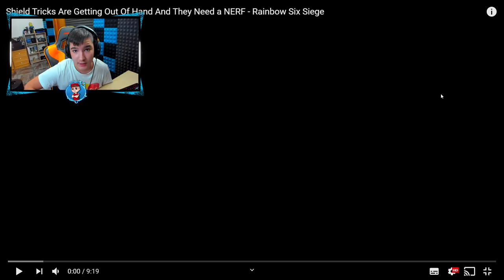😞¡¡NERF a LOS ESCUDOS PLS!! 🤬 [Reaccionando] Rainbow SIx Siege - Pablotas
► ¡Sígueme!